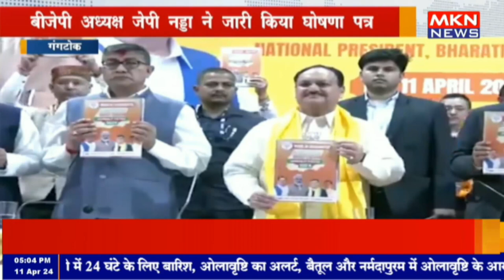गंगटोक - सिक्किम विधानसभा चुनाव के लिए BJP का घोषणा पत्र जारी